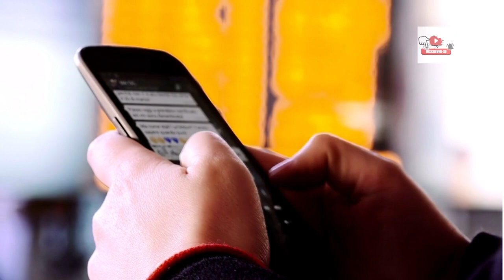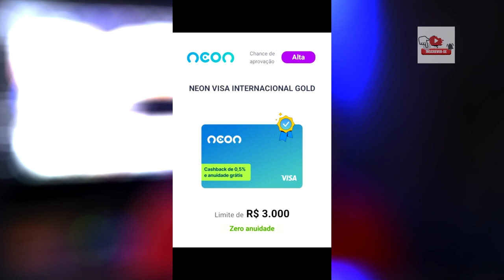🔴Cartão de Crédito NEON Liberado pelo Serasa com ÓTIMO LIMITE